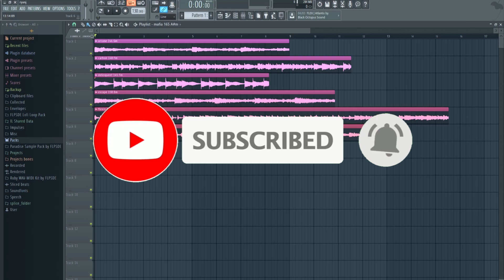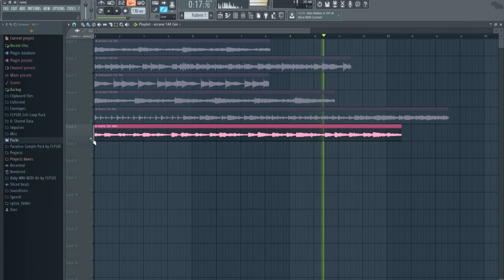FREE Melodic Trap Samples/Loop Kit | Delinquent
FREE Melodic Trap Samples/Loop Kit DOWNLOAD 2020 | Delinquent